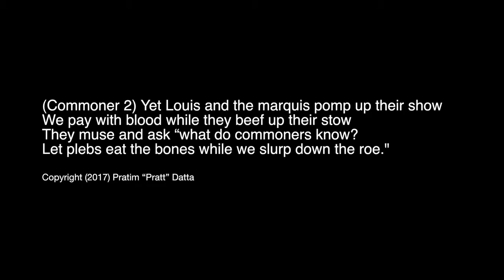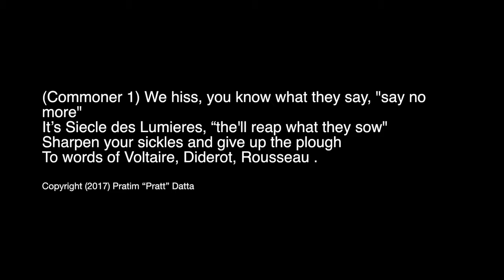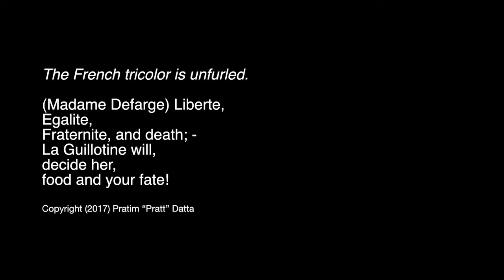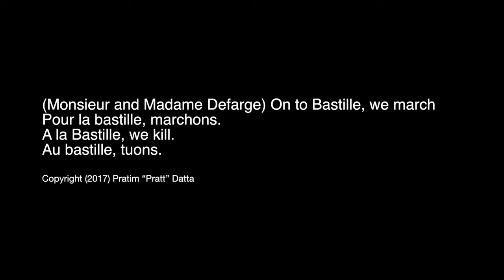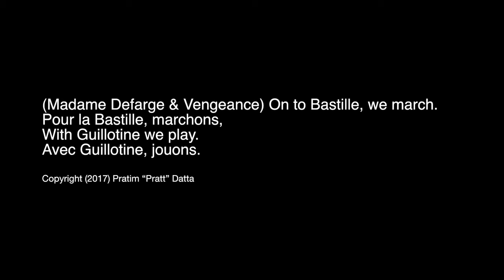A Tale of Two Cities Song 9 Bastille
If interested in licensing or purchasing, or transforming it into a full production, please contact Dr. Pratt Datta at or at .